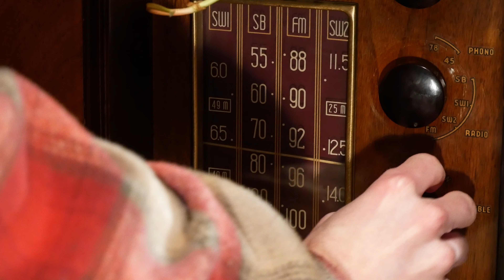Coming Soon.......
Coming Soon To CRGTV